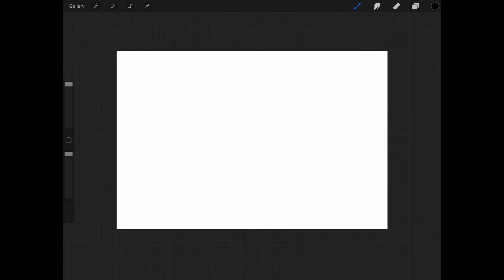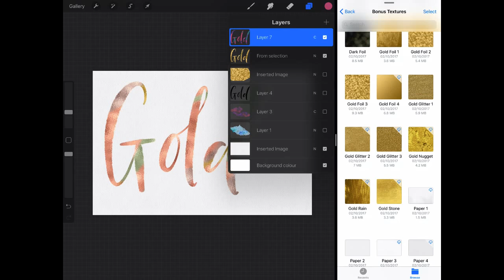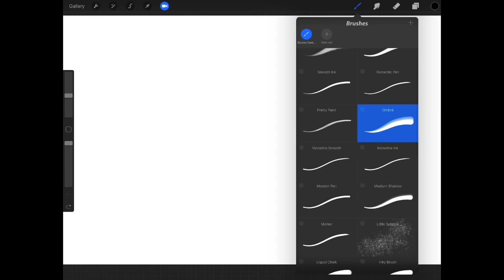Procreate Lettering Brush Bundle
Introducing a comprehensive modern lettering pack with bonus textures for Procreate!

Including 28 premium brushes, all in currently popular lettering styles, along with 36 watercolour, chalkboard, paper, and gold glam textures to make your compositions come to life right on your iPad! These brushes are all optimised for lettering to make your designs turn out looking professional, no need for a steady hand or exceptional lettering skills.

This pack is extremely easy to install and use on your iPad Pro/Apple Pencil! For a more detailed how-to on everything I show here, check out this video